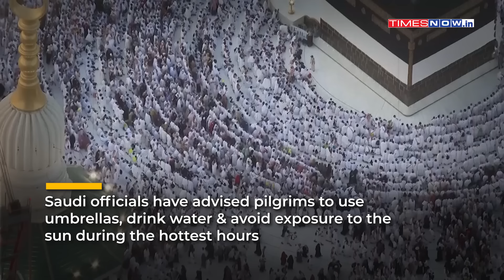Hajj Tragedy: Mecca Temperature Nearing 52 Degrees Kill Over 500 Pilgrims| 2,000 Suffer Heat Stress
At least 550 pilgrims have died during this year's Hajj, according to media reports. The deaths highlight the extreme conditions faced by participants as temperatures soared. Among the deceased, 323 were Egyptians, primarily succumbing to heat-related illnesses, according to two Arab diplomats. Watch.